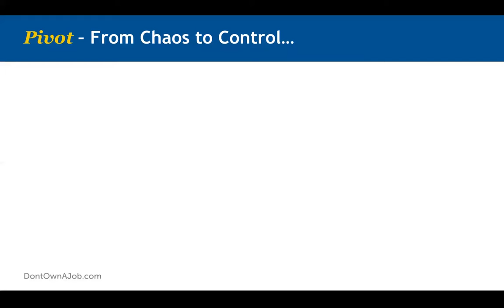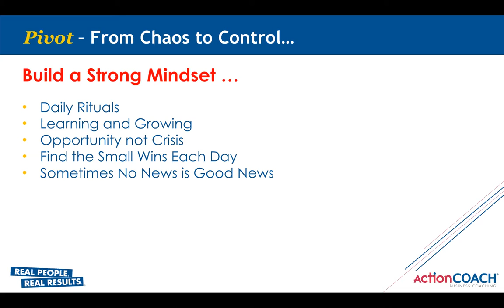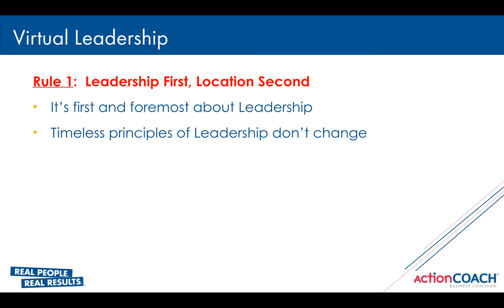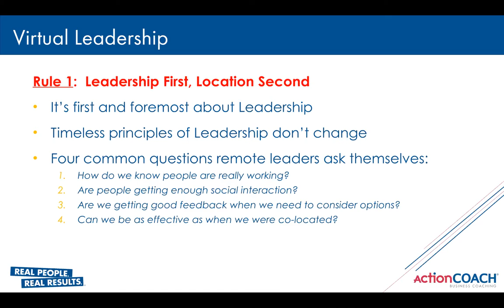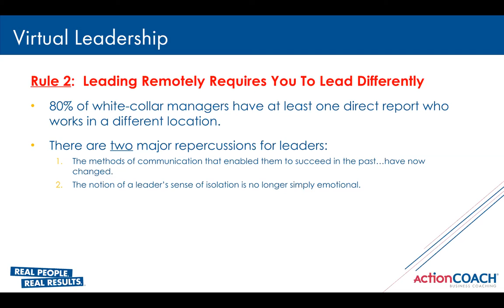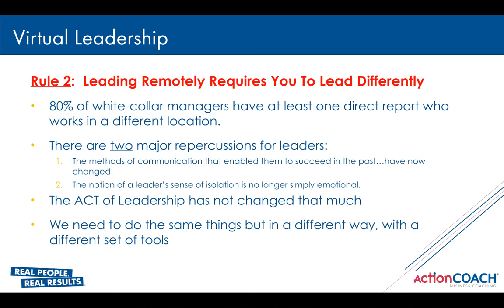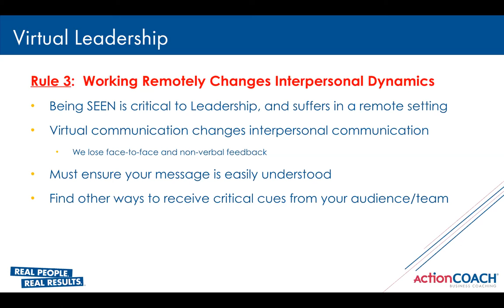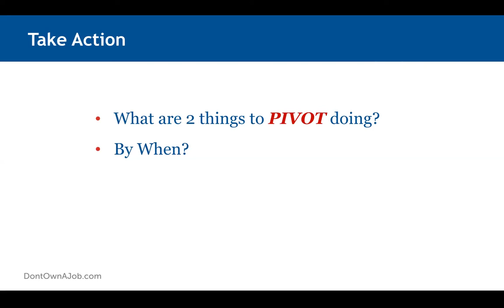What Needs To Pivot Series | Webinar Episode #6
We discuss pivots that your business must be making to survive and thrive at this current point of time. Webinars will be LIVE every Mon-Fri. at 8:30am. To join and ask questions pertaining to your business here's the

This is a must-attend webinar for every business! You will take immediate action after leaving this webinar.

Visit DMH.actioncoach.com for education, free business 1:1 session, workshops, training, access to our networking group, and so much more!